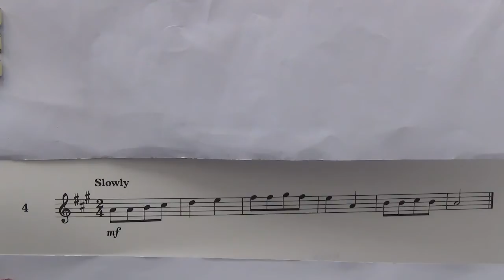Violin Grade 1 Sight Reading No 4 Slowly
Grade 1
No. 4 Slowly
Played by Mike Chow